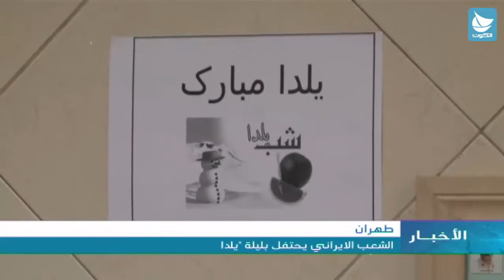طهران: الشعب الايراني يحتفل بليلة "يلدا"